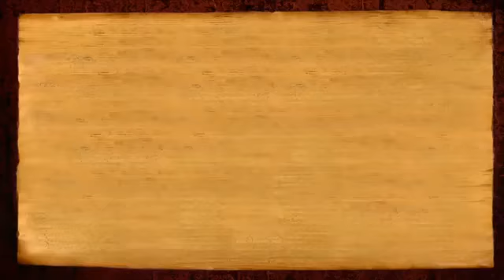Aushadha Versus Spiritual Alchemy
Paramahamsa Nithyananda beautifully explains what is aushadha and how it differs from spiritual alchemy products.